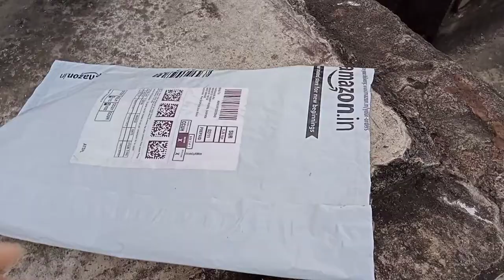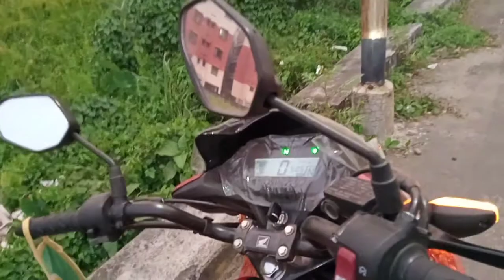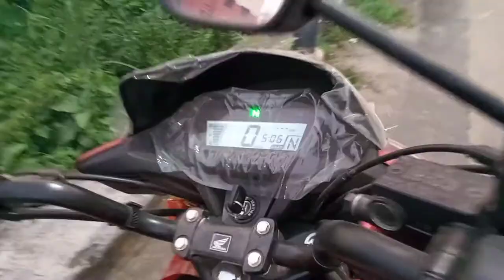SOMEONE BROKE MY NEW BIKE..!! HONDA SP 125 ( BEFORE DIWALI ) 😱😭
Hey..!! What's up guys, CHIRANJIB JHA, this side & thanks alot for watching my videos.
Please "LIKE" the video..if u enjoyed watching it. And also "COMMENT" if u want to suggest something or to appreciate.